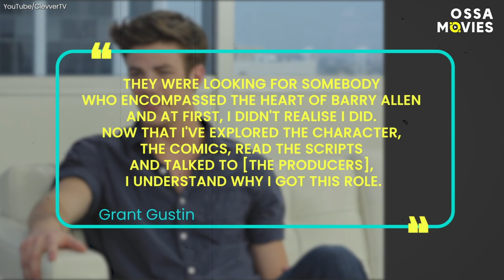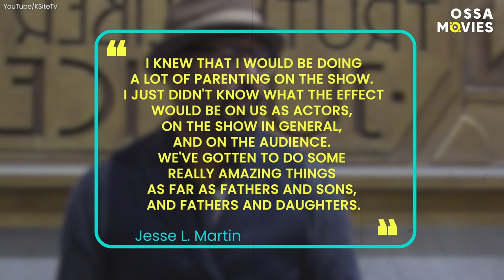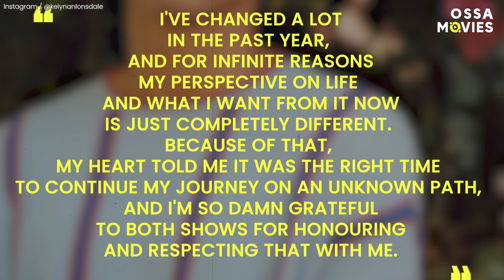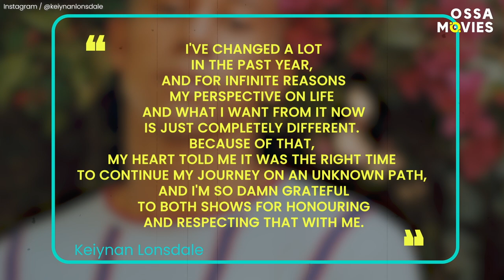How The Flash TV Series Deviated From the Comics |🍿OSSA Movies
When you think of the fastest man alive, the Flash is the first name to come to mind. Whether he's part of the Justice League or teaming up with Wally West, Iris West or Harrison Wells, Barry Allen is DC's speediest superhero. In The Flash TV series, which is a part of The CW's Arrowverse, he is portrayed by Grant Gustin, who stars alongside Candice Patton, Tom Cavanagh and Danielle Panabaker on DCTV.
Making his debut in Arrow, the Flash characters received their own solo show. While several DC Comics events, such as Crisis on Infinite Earths, have been explored, the Flash TV show does depart from the comics quite a bit. Much like other superhero TV shows, it takes liberties, but no one wants to see the Flash characters too different from the source material.
What would you like to see the Flash TV show do like the comics?